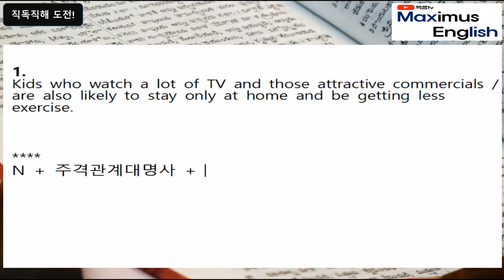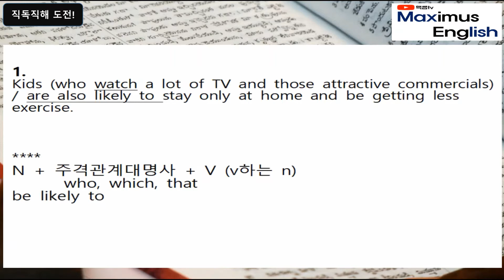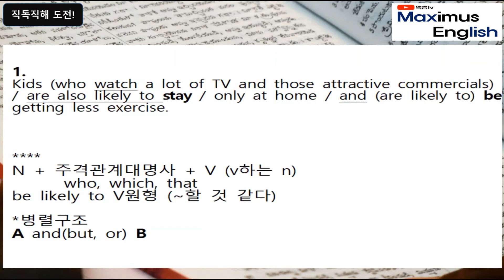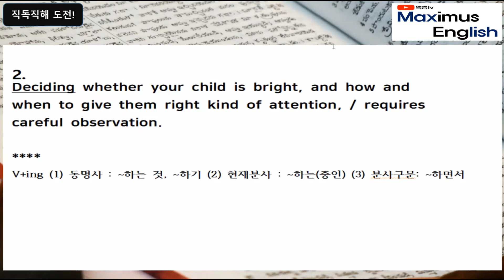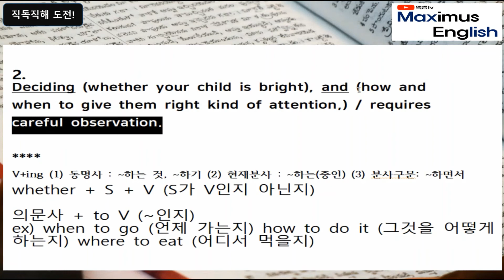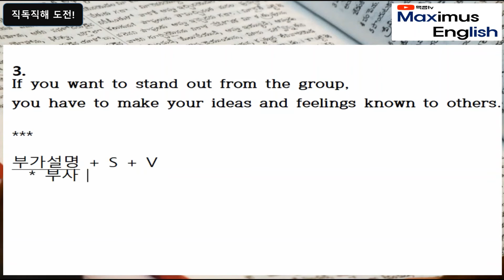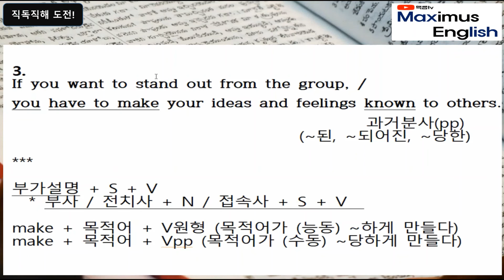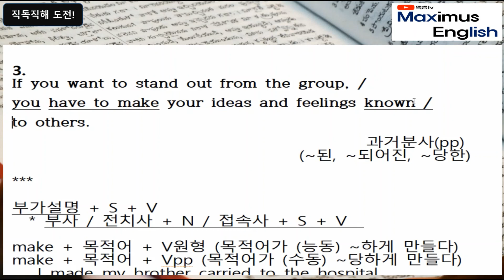영어독해를 위한 영어문장해석 공부 1일차!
토익만점! 토익스피킹라이팅만점! 텝스 전국 상위 0.18% 인증시험 강자가 알려주는 영어! 기초영어 영어발음! You는 무조건 "유"라고 발음해야 할까요? 미드/영화와 함께 공부하세요!